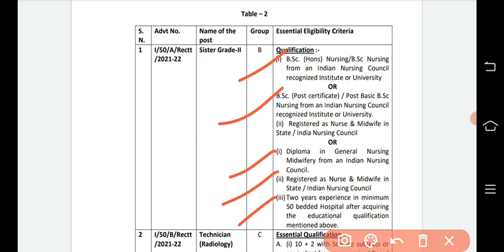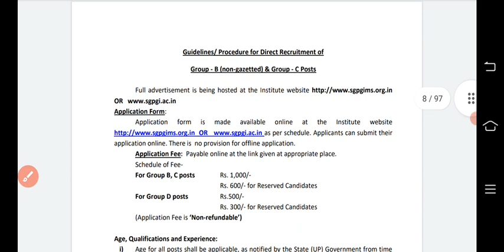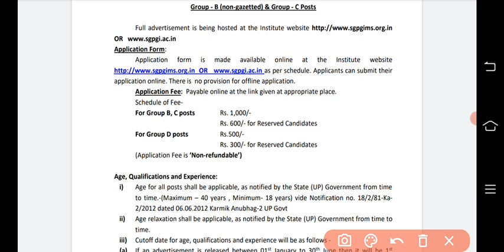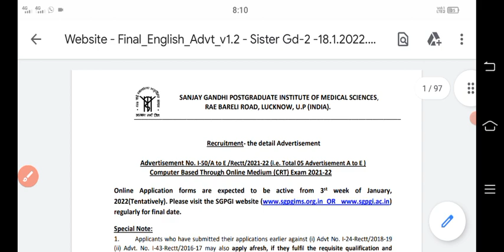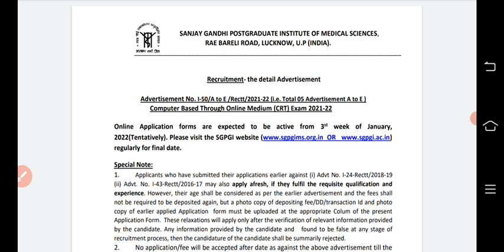staff nurse govt vacancy 2022| permanent staff nurse vacancy| health department bharti 2022| bfuhs